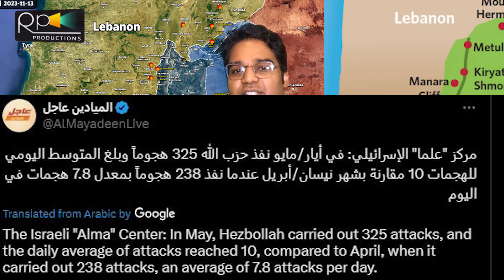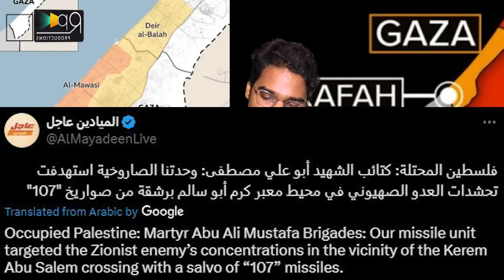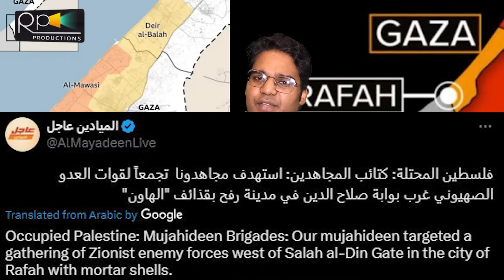Breaking , Lebanon Massive Action Against Israel ,China Warns America | June 3